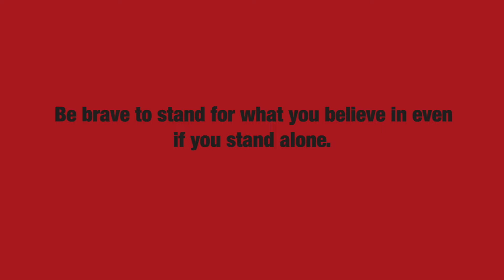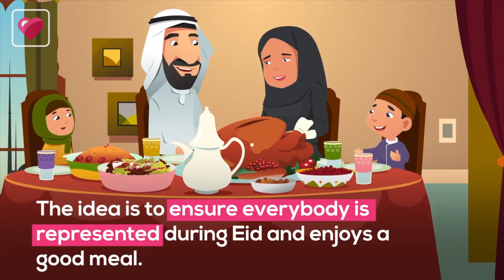KIA APNE KABHI SAMJHA HAI KE "EID AL-ADHA" KA MATLAB?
What you need to know about Eid al-Adha